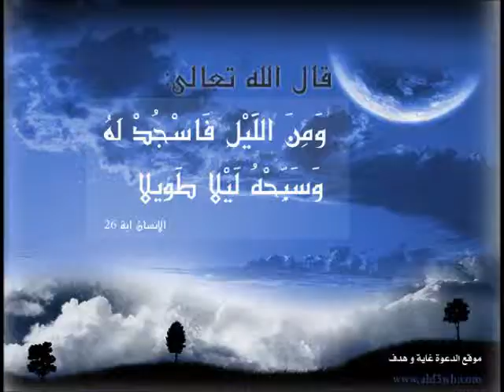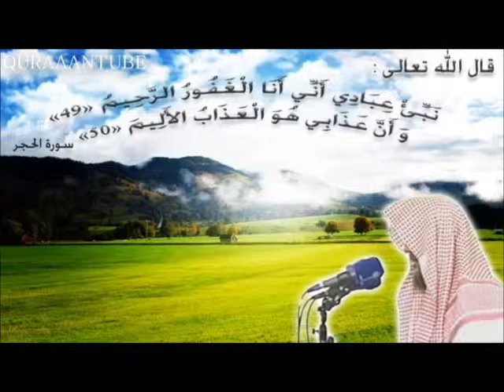اللهم أسالك الميتة الحسنة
وهكذا حسن الختام ..   بواسطة   الشيخ  نبيل العوضي لاتنسى ذكر الله لاتنسى ذكر الله